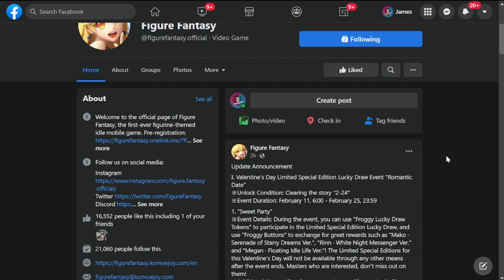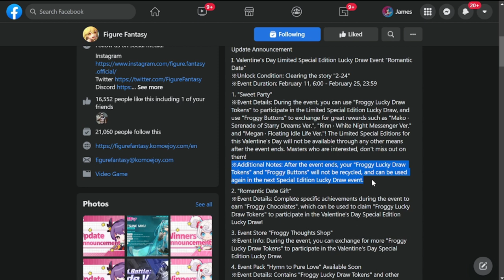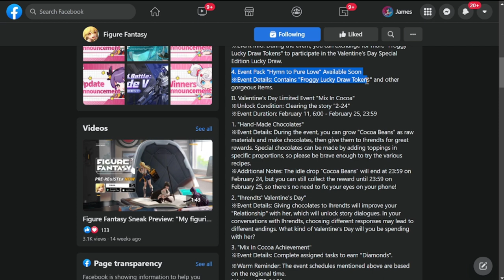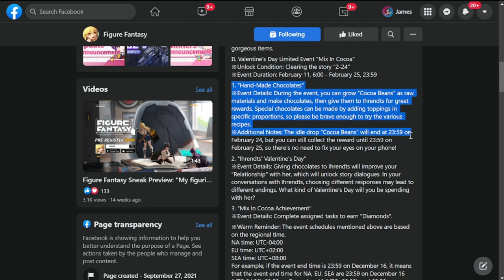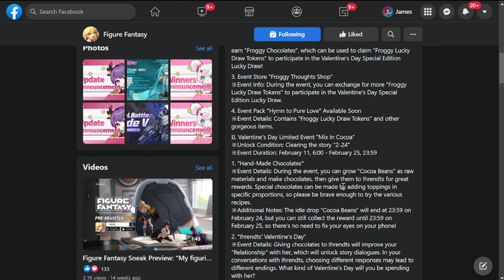[Figure Fantasy] New Update! | New Skins | Patch Notes for February 11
Episode 431: New Update! | New Skins | Patch Notes for February 11